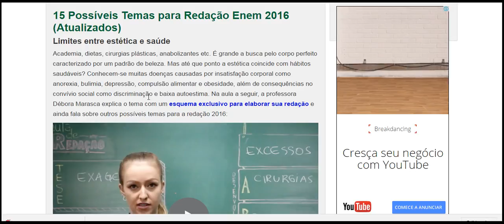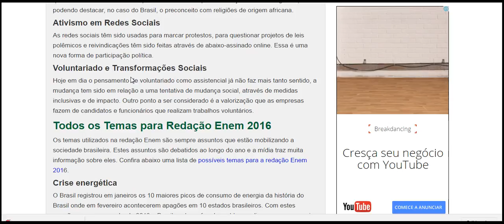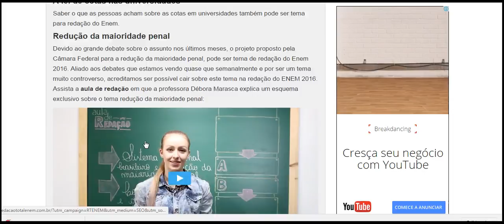15 Possíveis Temas para Redação Enem 2016 Atualizados